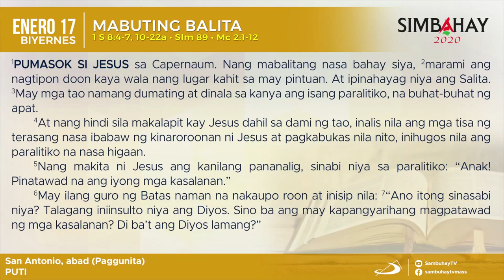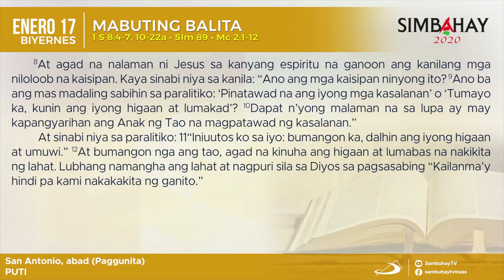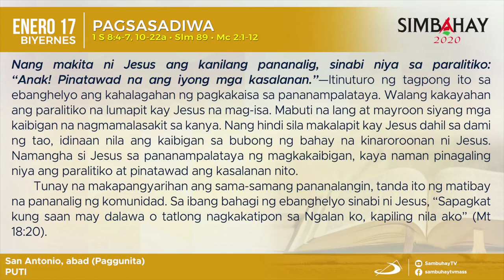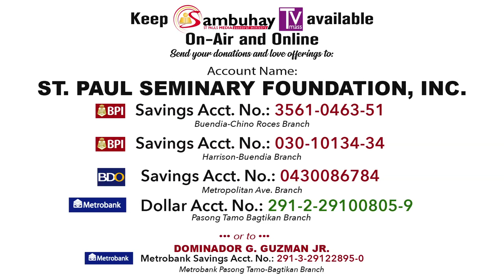Simbahay | Biyernes sa Unang Linggo sa Karaniwang Panahon | Enero 17, 2020